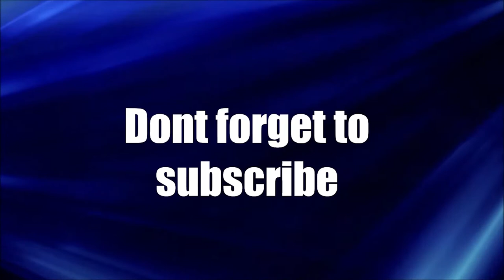Vlogmas 7; Building websites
Something went wrong with editing the previous video.